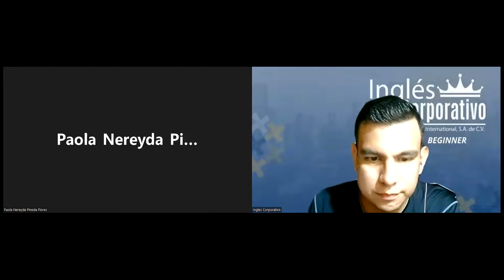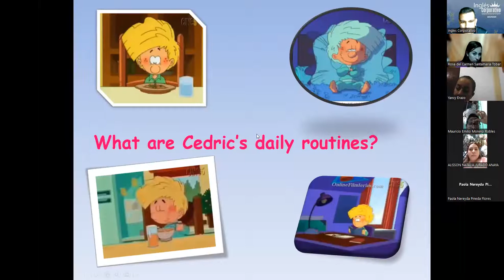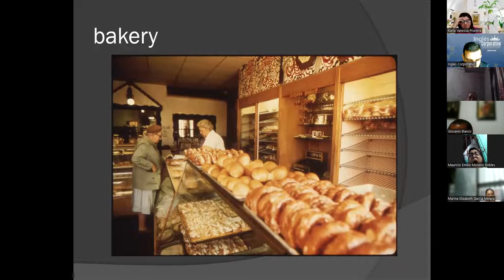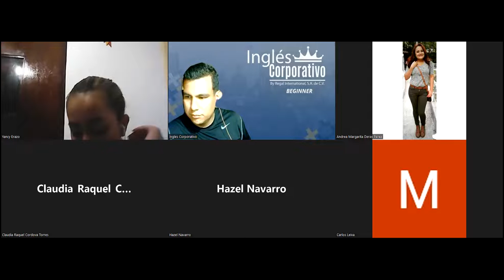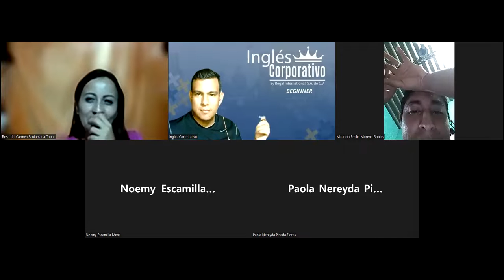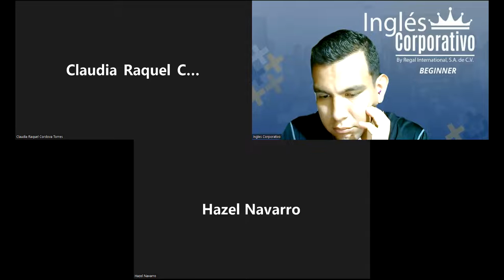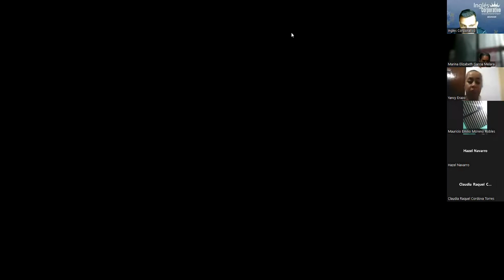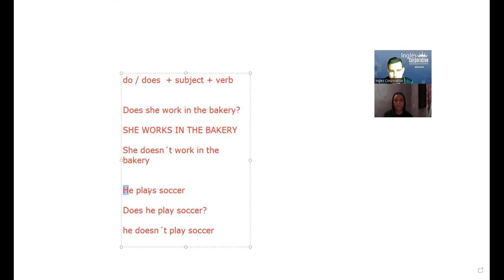Ingles Corporativo-16-05-2022-PRESENT CONTNUOUS WH-QUESTIONS